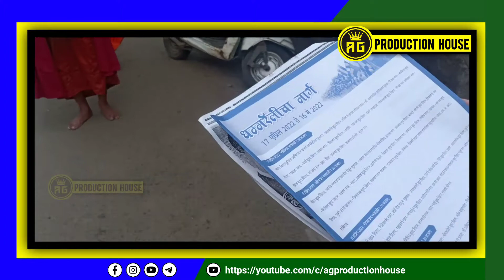Nagpur Dhamma rally | Mini Dhamma Rally | Bhim Jayanti Coming Soon Video Bhim Jayanti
Nagpur Dhamma rally | Mini Dhamma Rally | Nagpur rally

╔ ஜ۩۞۩ஜ ╗
     नमो✺बुद्धाय    जय✺भिम
╚ ஜ۩۞۩ஜ ╝

Mini Dhamma Rally 2021
Date : 25/12/21
Location : Raj Nalanda Buddha Vihar , Sonegaon
City